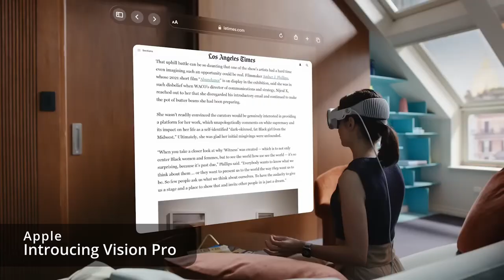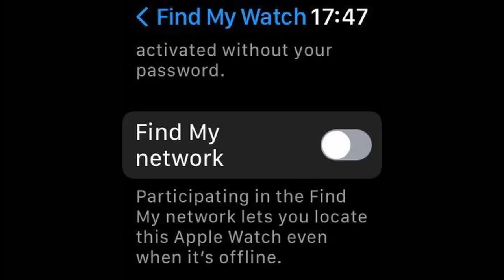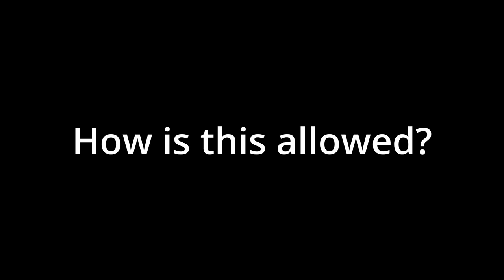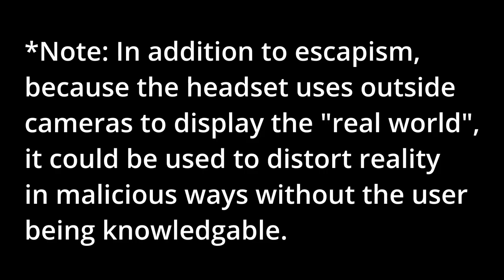YOU WILL WEAR THE HEADSET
...AND YOU WILL BE HAPPY.
In this video, Denshi explains the many potential pitfalls of Apple's latest "Vision" device.